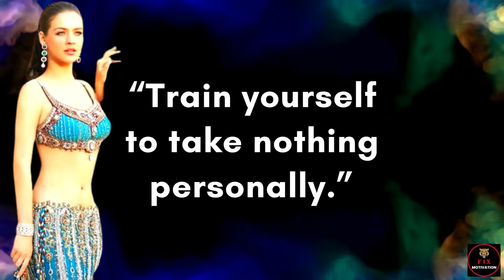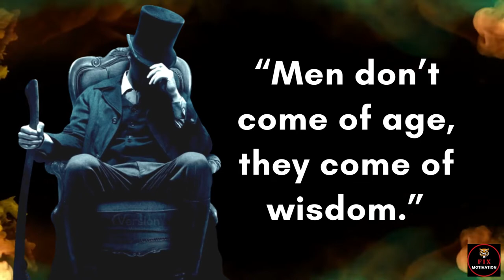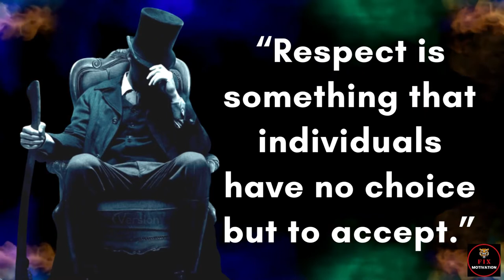Attitude Quotes | Haters and Dogs Both Bark, Dont Take | Sigma Rule Quotes | Whatsapp Status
Attitude Sigma Rule Quotes Sigma Rule Quotes in English Sigma Rule Quotes

* Quotes
* Attitude Sigma Rule Quotes
* Sigma Rule Quotes
* Sigma Rule Quotes in English
* Wisdom Quotes
* English Quotation